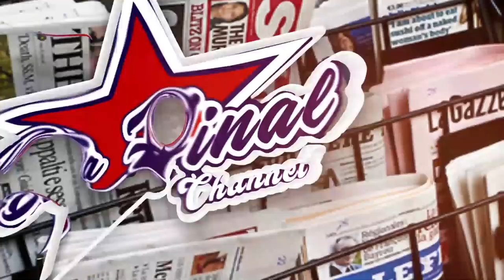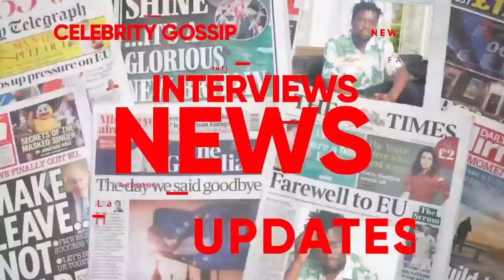EBYA CAPITAL CHICKEN NE VJ JUNIOR BITABUSE. NUP BITABUSE KU INDEPENDENCE, DRONE ZIBALIDDE - NTAMBI